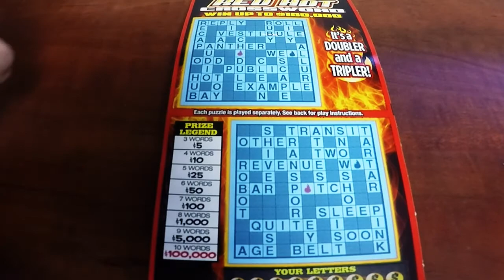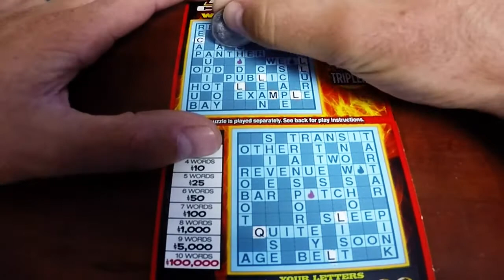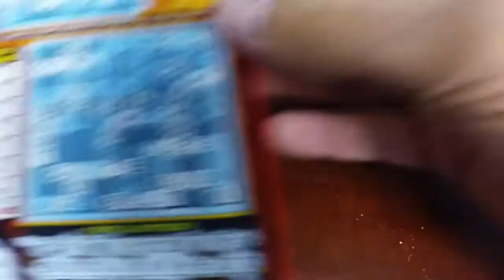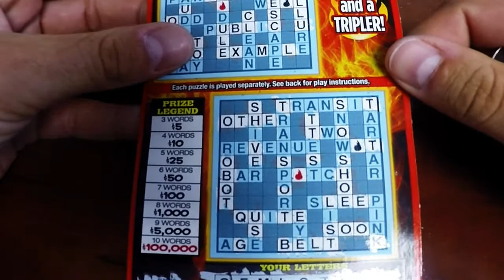Live Indiana Hoosier Lottery Scratch Card Gambling Ticket RED HOT Cross Word Puzzle !